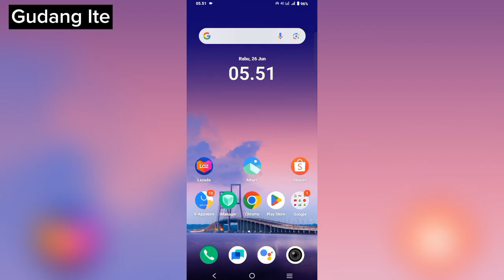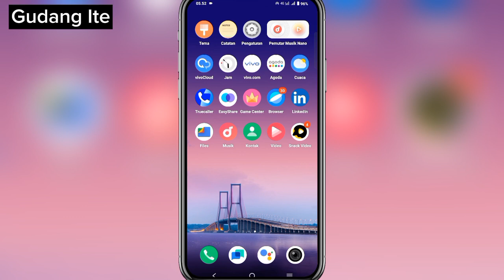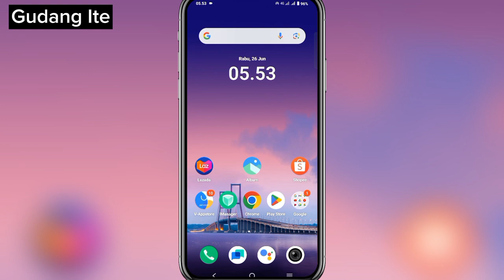Cara Menghapus Aplikasi Ganda Di Hp Vivo Y17s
Nah di video kali ini saya akan membagikan tutorial cara menghapus aplikasi ganda di HP Vivo.